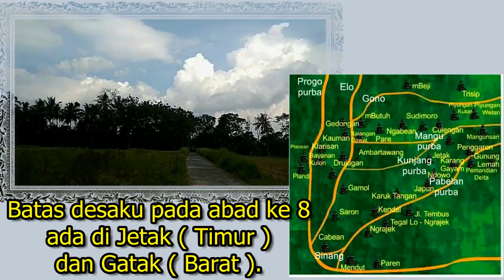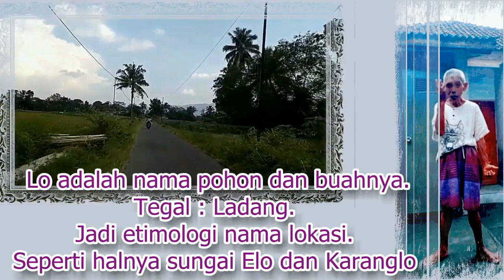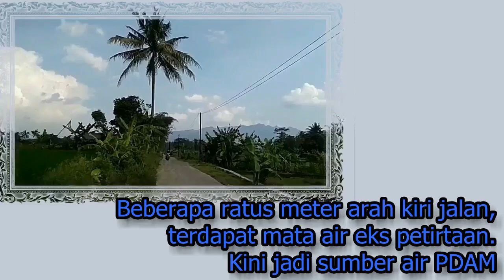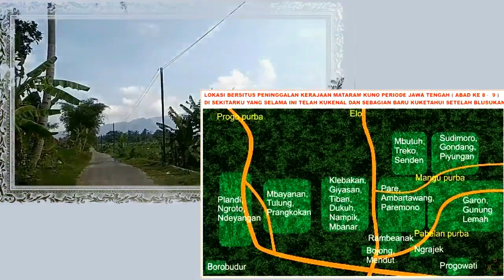TEGA LO!!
Viewers sedikit, sudah biasa.
Visiku cuma sedikit berbagi pengetahuan dan pengalaman positif via medsos karena berbagi positif atau negatif kelak kan ada arti bagi yang sudi memirsa dan pribadiku.

Pada diri pribadi, kelak ada tuntutan pertanggungjawaban di alam selanjutnya.

Fakta yang ada, di medsos lebih banyak meminati tontonan tak ada manfaat.

Relatif, kembali lagi ke pribadi masing-masing.

Channel ini adalah mayoritas bertema blusukan mencari situs cagar budaya Jawa kuno yang banyak tersebar di pelosok desa lalu admin amankan dengan cara melaporkannya ke pihak terkait ( BPCB Jateng dan Balai konservasi candi Borobudur ).

Matur nuwun, salam budaya.